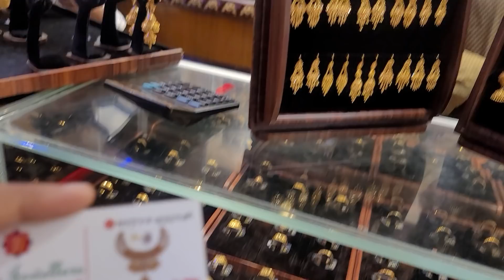৫ আনা হতে সোনার অনেক চন্দ্রবালি কানের জুমকো/Gold Chandri earrings